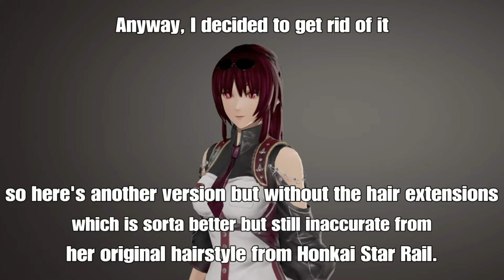Code Vein Character Creation feat. Kafka from Honkai Star Rail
Haven't post any single Code Vein contents lately so here's my latest character creation that I've worked on while catching up with the game, feat. the infamous Stellaron Hunters, Kafka from Honkai Star Rail, the same creator of Genshin Impact and of course Honkai Impact 3rd.

Anyway, enjoy the video and also feel free to comment any details that I missed even tho the two extra hair extensions for her hairstyle is a bit off 'cause it keeps going through the body instead of over it when I edit them which I will explain about it throughout the video.

Note: clips and music from the Kafka trailer is rightly owned by Hoyoverse(credited)